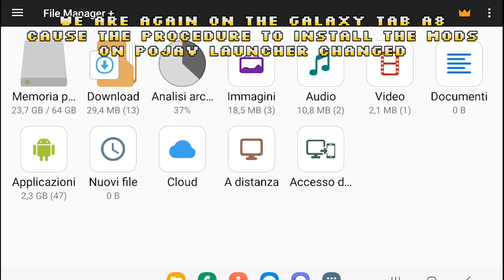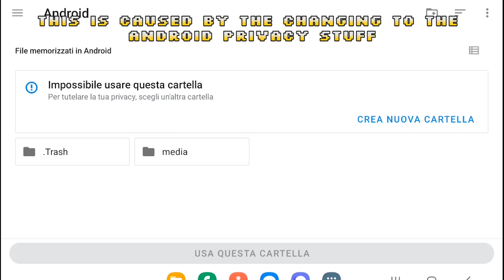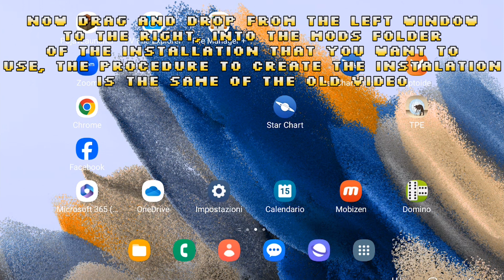gempire mobile updated guide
🚨🚨🚨🚨here is the new way to install mods in pojav launcher, the rest of the procedure didn't changed